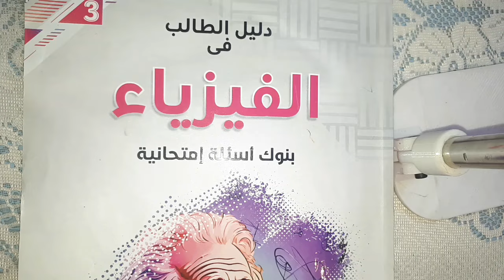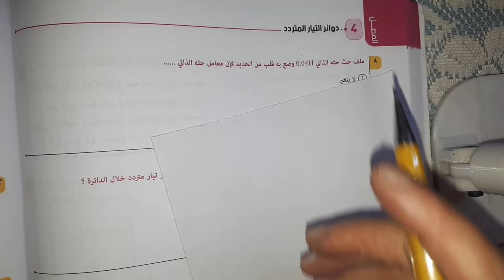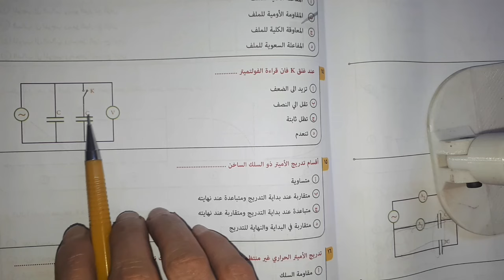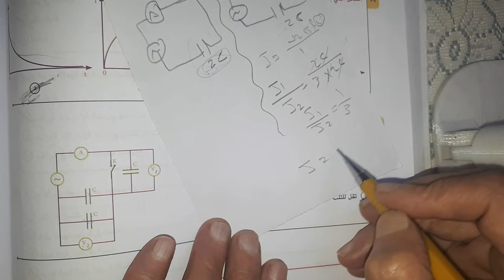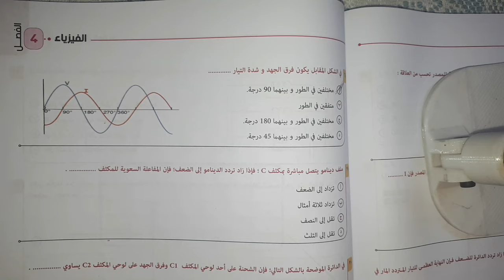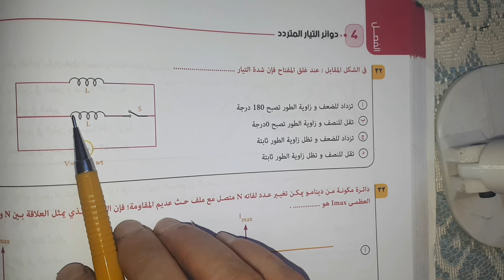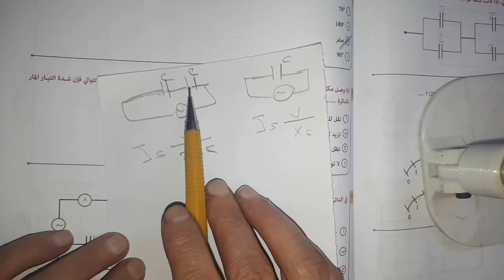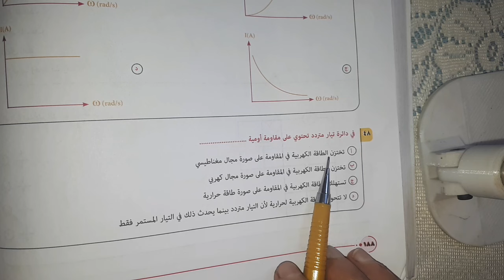حل مكثف علي المكثفات من كتاب بنوك الأسئلة الامتحانيه تالتة ثانوي فيزياء